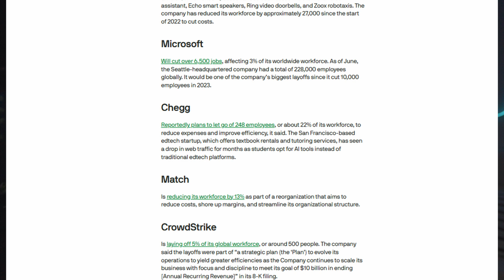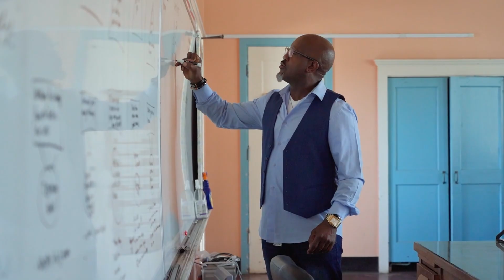Is job security still good in Cybersecurity?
Hey all, just wanted to make a quick video about job security in Cybersecurity and let my thoughts out. Short video so hope you guys enjoy!